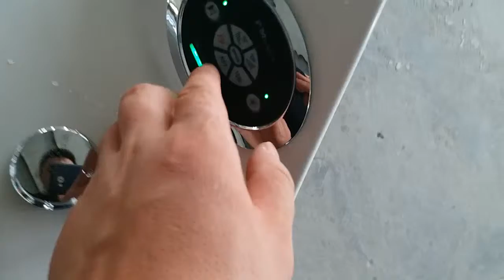Massage Bathtub With Intelligent Control System 135x135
This is about our Massage Bathtub With Intelligent Control System 135x135.